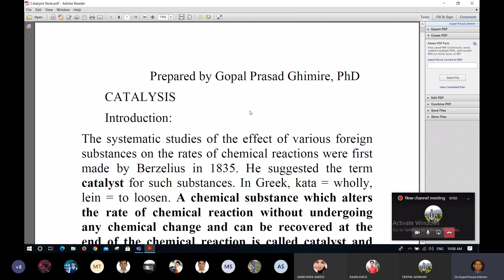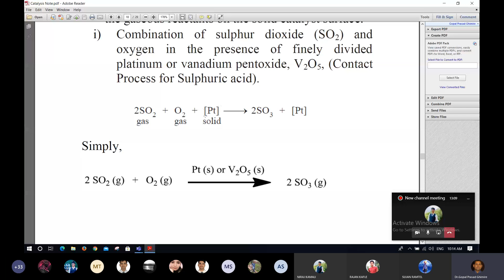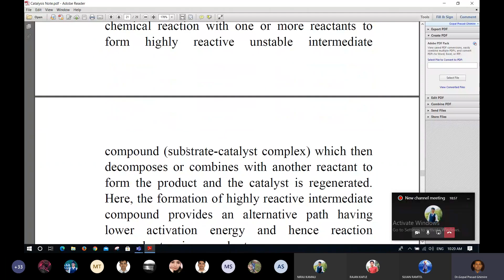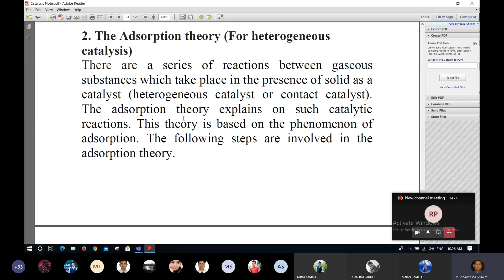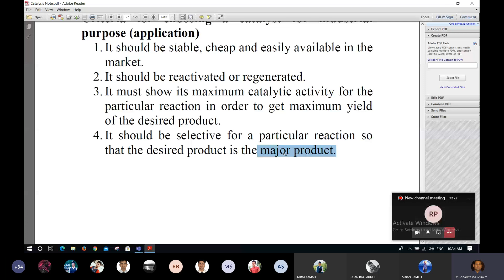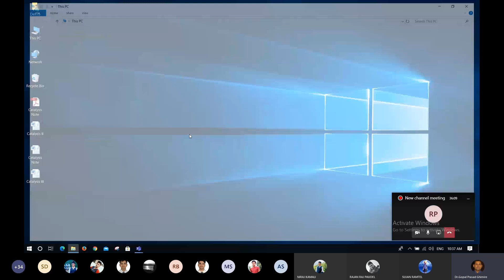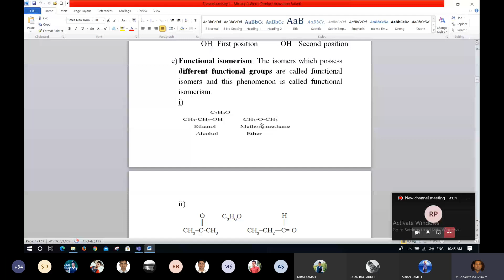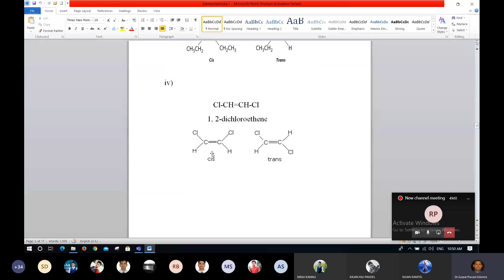Engineering Chemistry || GPG sir catalyst